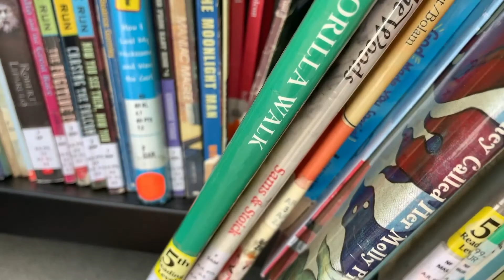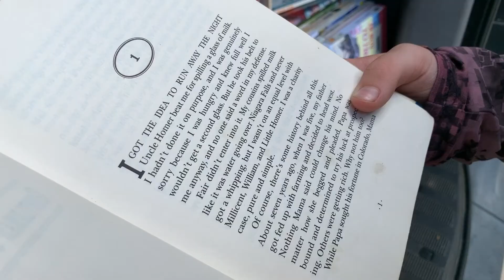Region 10 Showcase of Success | Maypearl ISD